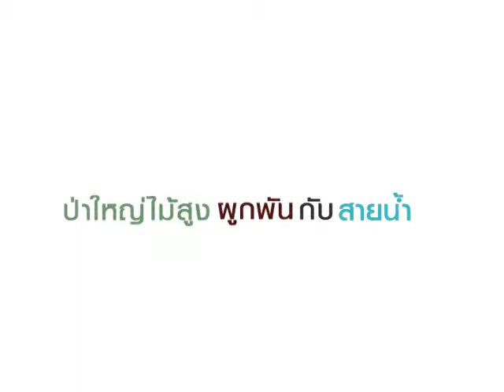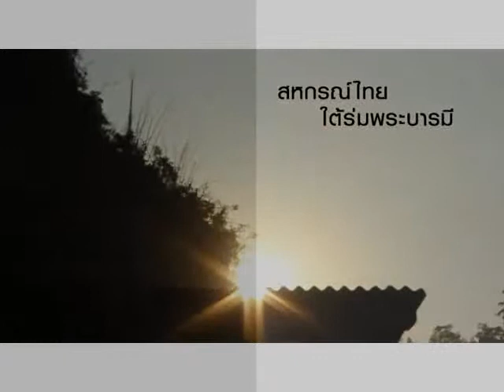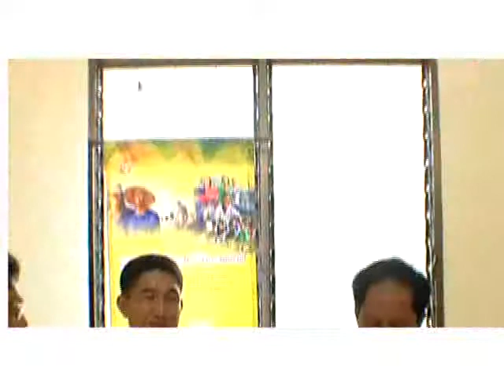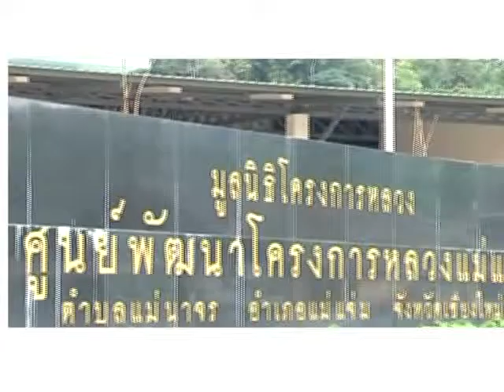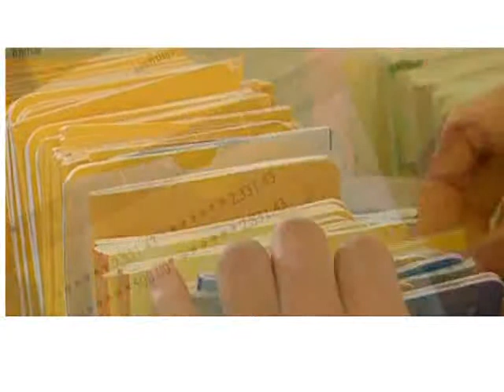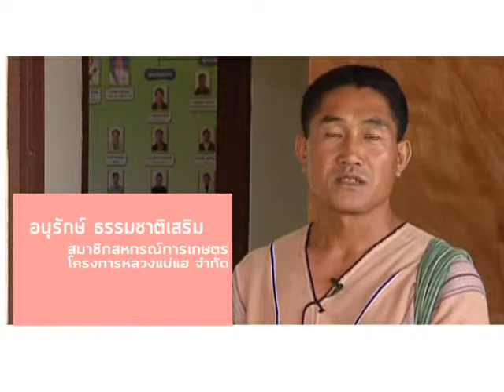พรีเซ้นส์ สหกรณ์ในพื้นที่โครงการหลวง new